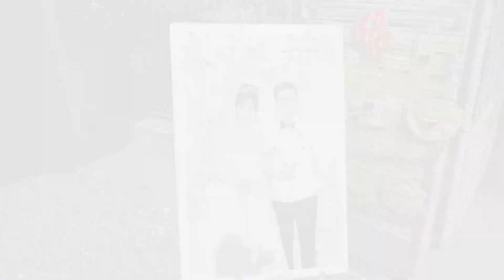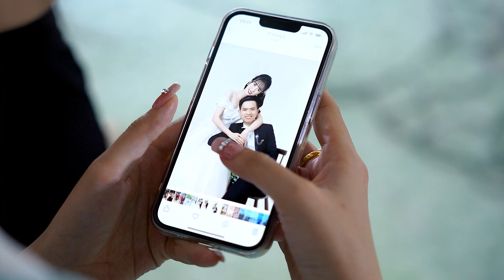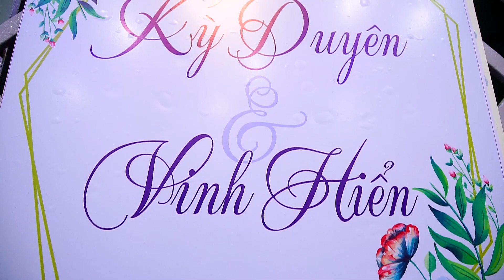Kỳ Duyen & Vinh Hiển